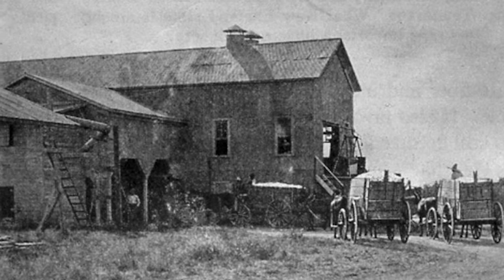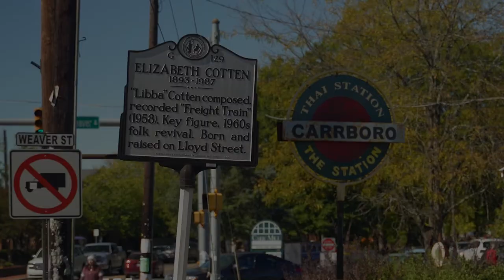Elizabeth "Libba" Cotten - Carrboro's Folk Treasure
A chance encounter in a department store in Washington, DC in the mid-20th Century would catapult an unknown guitarist and singer from Carrboro, NC into becoming a folk music legend.

This is the story of Elizabeth "Libba" Cotten.

00:00 Introduction
00:16 Childhood Life in Carrboro / Learning Guitar
01:24 Quitting Music
02:02 Meeting The Seegers
03:12 "Libba" and a Return to Music / "Freight Train"
04:50 A Folk Music Legend
05:09 Elizabeth's Unique Style / "Cotten Picking"
05:54 Her Legacy / Honors
06:14 Remembering Elizabeth Cotten

I DO NOT OWN OR PLACE ANY CLAIM OF OWNERSHIP ON ANY OF THE MUSIC, VIDEO, OR PHOTOS IN THIS VIDEO other than my footage of Carrboro, NC.  This is simply an educational fan tribute to a wonderful, influential musician.  I am not making any money on this and it will not be monetized.